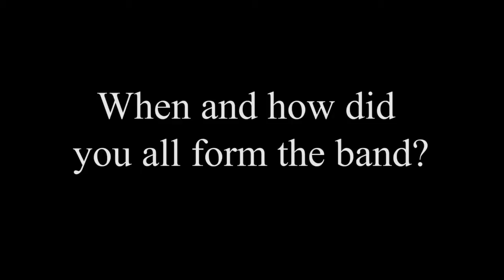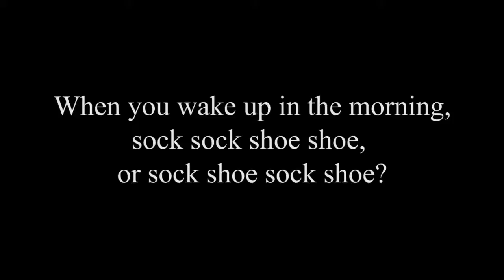Better By Design